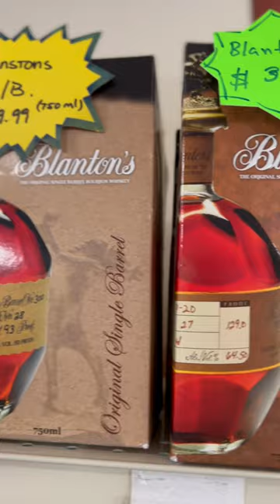PAY ATTENTION TO THE WAY YOU SCREAM AT BLANTON’S WHISKEY❗️🙂